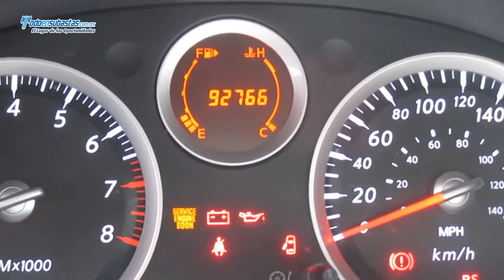Nissan / Sentra Custom 2.0 Lts. E/E B/A CD / 2011